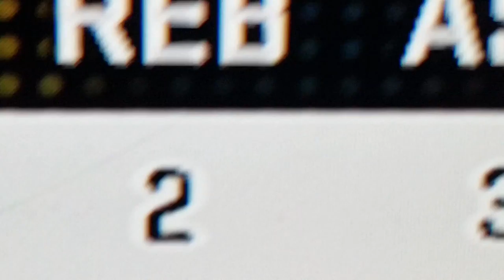2k nba best times